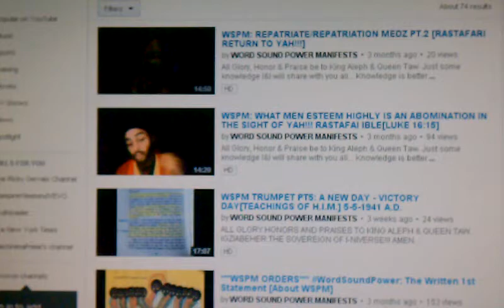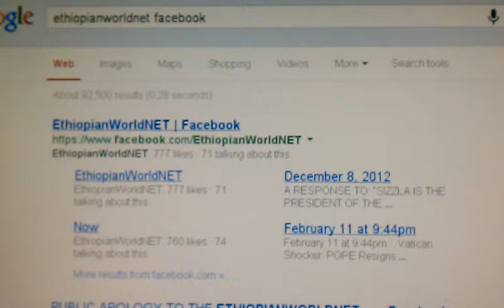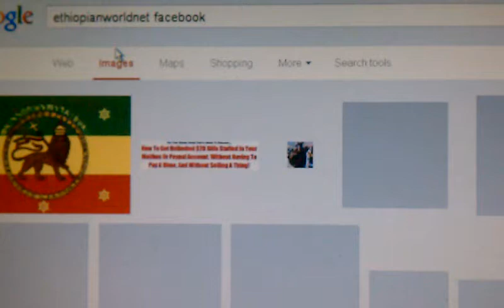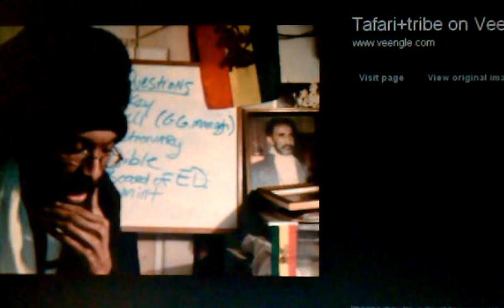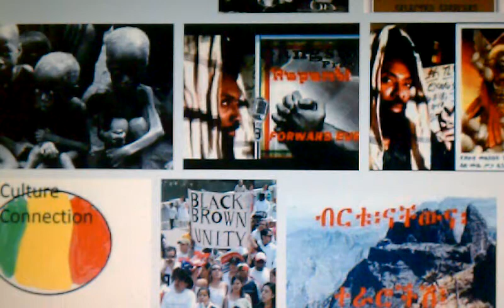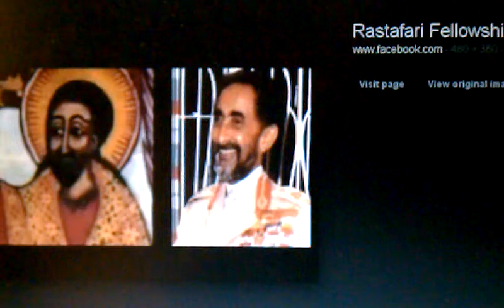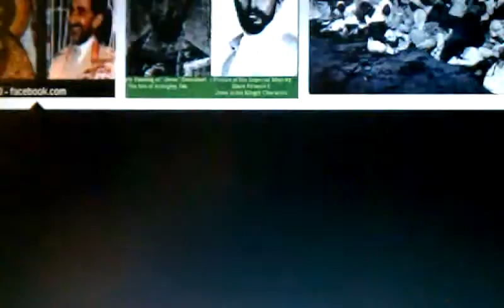EthiopianWorldNet Facebook 6-3-2013: RAS TAFARI FORGIVENESS, JAH LOVE One Another!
EthiopianWorldNet Facebook 6-3-2013: Wdm Yadon Accepts Wdm Tobiya Public Apology

The Return Cycle of the Lion of Judah: YOM KIPPUR 2012, Astesriyo & Beyta Israel's Day of Atonement! ***For More WENDIM YADON/ Ras Iadonis Tafari new videos posts & recent series of Rastafari Sabbath Studies (RSS#)

Category:
Education